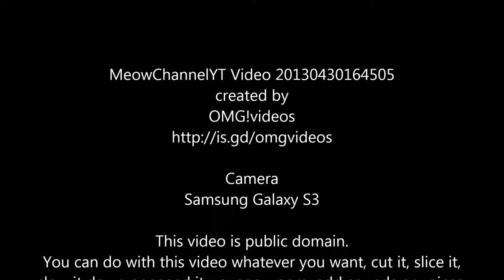Funny Cats Kittens MeowChannelYT 20130430164505 Barbie Choc YT